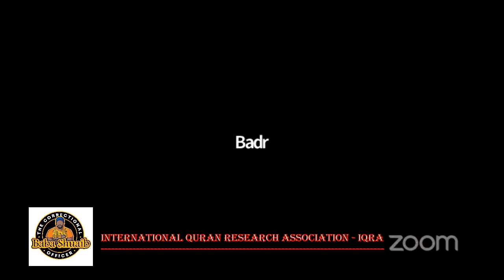IQRA CONFERENCE - Q&A SECTION Ft. Baba Shuaib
TIMECODES -
0:00 Q&A Intro
6:35 Baba Shuaib Speaks (Q1)
13:54 Baba Shuaib Speaks (Q2)
25:37 Baba Shuaib Speaks (Q3)